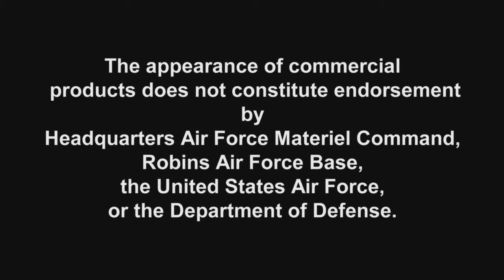2 April 2015: Operation Supplement Safety: Vitamins for Health Enhancement and Improved Performance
Dani talks about dietary supplements and shows you some food sources to replace those pills!